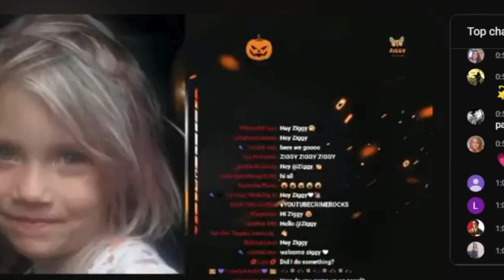Prayer Garden On Ziggy’s / 10 19 2021/part 1 0f 6/ Jenna shows up for the first time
Where PG's reign of misinformation and deceit here began.
 Documentational and research purposes .

* PG is late , Ziggy tells everyone she got an email from PG's son , stating PG  was going to be late that she was picking food up for him and his siblings.
*Earlier this day (before this stream) Bennykeyz did a stream showing a message that some one had sent him giving him the name she dropped the night before. "Kathy". Up until this point Cher and Benny had claimed to know who she was , Cher put at least 2 different people's stuff out claiming it was PG because Donald told her. Neither was her. Neither was the Kathy M. that is being claimed now. She doesn't live in Ohio.

The timestamps probably will not line up on my video. They should line up on Ziggy's original whole Stream .

*53:13 PG "I Got Threatened Today". BennyK stream where she claimed this happened

*1:13 Claims to have breaking news to share in the next couple of days. Claims she will show then, how "she knows" Grandma got opioids on the June 15th. Later. she says she "knows" this because of BK accusing herself of being on opioids.

*Benny called,, her daughter answered and gave her the phone. This phone call had already taken place by this date, on this date Benny didn't know about "Kathy" until whomever sent him a message, told him PG dropped the name "Kathy" the night before on Ziggy's. Much, much later Benny claims that when he called PG and "her daughter" answered that it was a landline # and he traced the number back to Kathy M . Later someone else claimed PG called them and the name showed up Kathy M. AFTER they had already shown Pat.D. , and other people that aren't her on their channels. M Sissy M Instagram wouldn't have been linked to her "SISSY BiBLE" Facebook if that wasn't her and the Camera slip she had when she first started streaming on her own channel is exactly whom.. M. Sissy. M looked like. It was never a "daughter" answering the phone , it was a little boy.